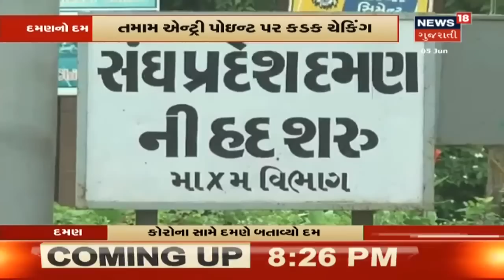ઉનાળામાં ચોમાસા જેવો માહોલ, Ahmedabadમાં ગાજવીજ અને પવન સાથે વરસાદ | Sidhu Ne Sat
ઉનાળામાં ચોમાસા જેવો માહોલ, Ahmedabadમાં ગાજવીજ અને પવન સાથે વરસાદ. લોકોને ગરમીમાંથી રાહત મળી. Ahmedabadમાં પવન સાથે વરસાદ. સાંજના સમયથી જ અમદાવાદમાં વાતાવરણમાં અચાનક પલટો આવ્યો હતો. અને ઠંડો પવન ફૂંકાવા લાગ્યો હતો. ત્યાર બાદ મોડી સાંજે અમદાવાદમાં વીજળીના કડાકા ભડાકા સાથે વરસાદ પડ્યો હતો.